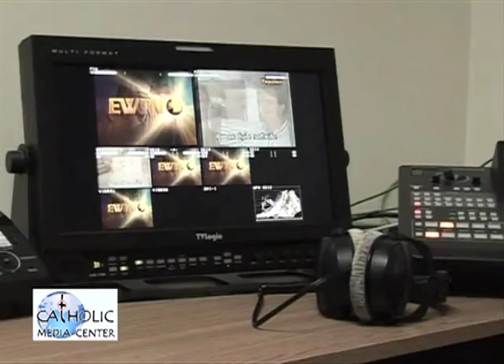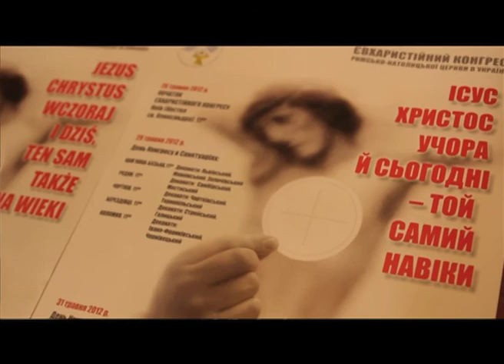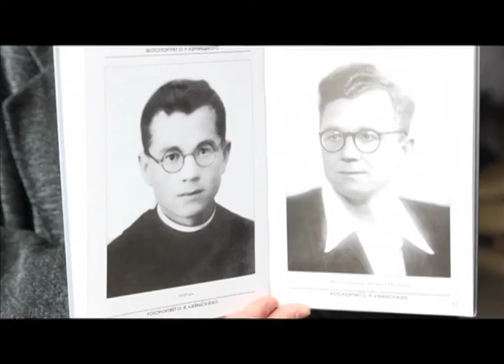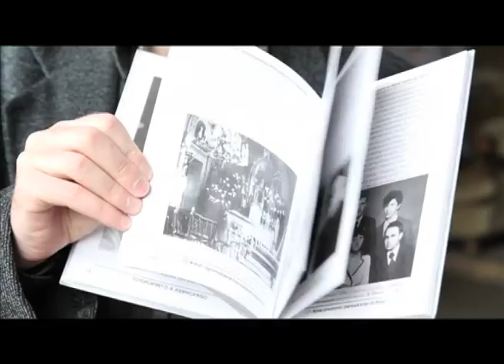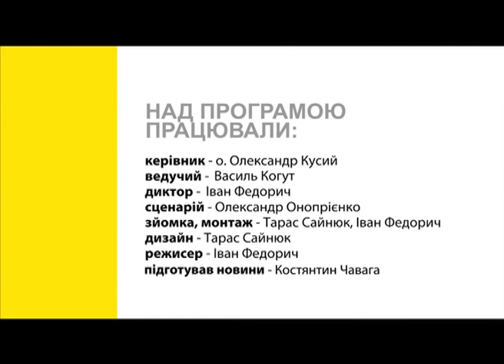Скеля 16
- події за травень 2012
- Євхаристія крізь віки
- нова рубрика "Духовне чтиво"
- МОя парафія - відкриття санктуарію Матері Божої Фатімської в Одесі.